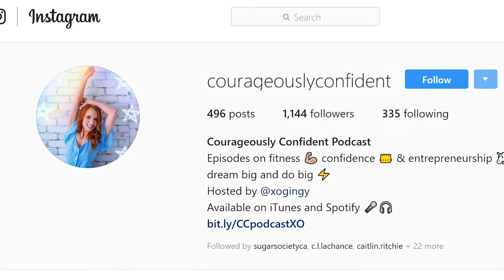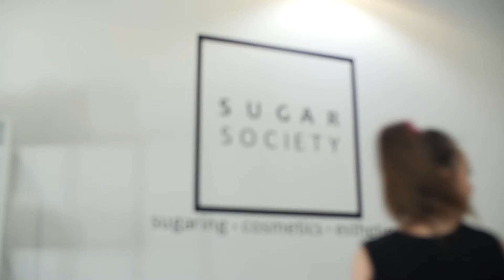Two Young Entrepreneurs in Pembroke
Two female entrepreneurs explain how and why they started and run their businesses in Pembroke, Ontario.